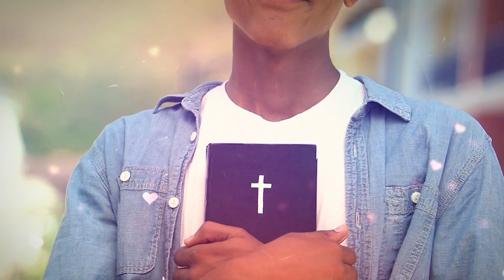Eu quero te seguir meu Jesus! - Ana Clara Rocha - Palavra do Dia 14/09/23